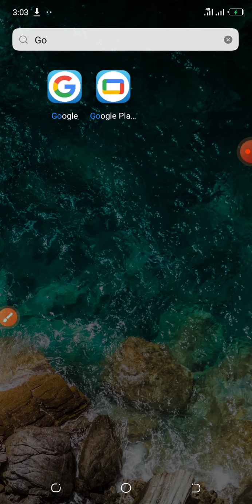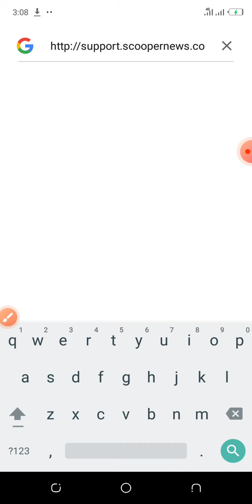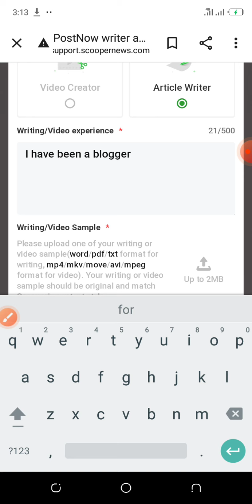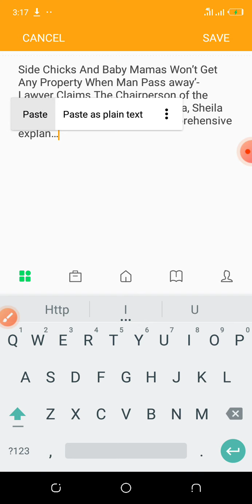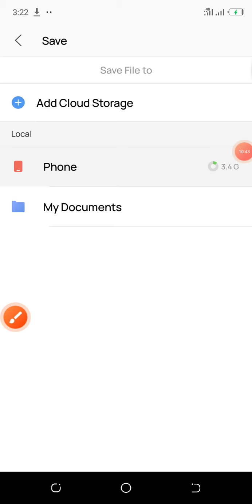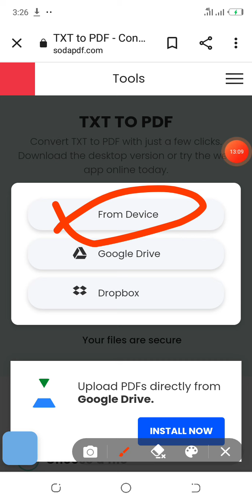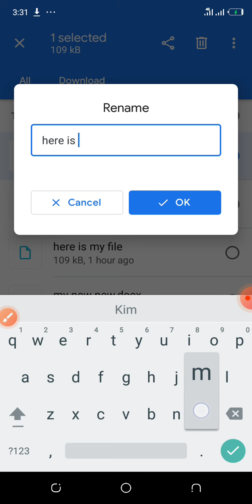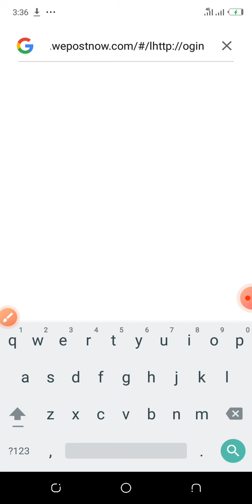how to make $0.8 per minute with scoopernews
enjoy simple way how to make money online.
makes sure that you don't skip any part of the video .